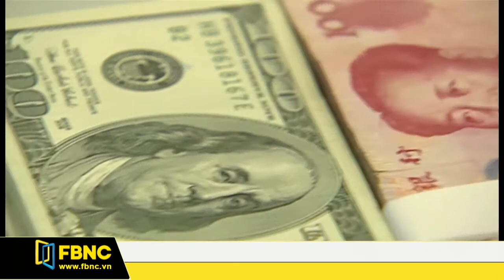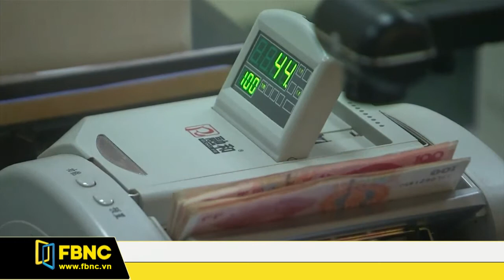FBNC - Giờ tin sáng 23/09/2017 (Phần 2)